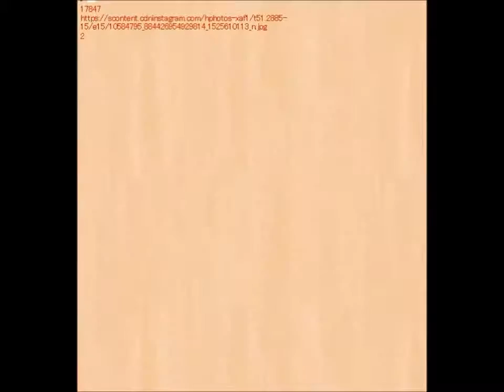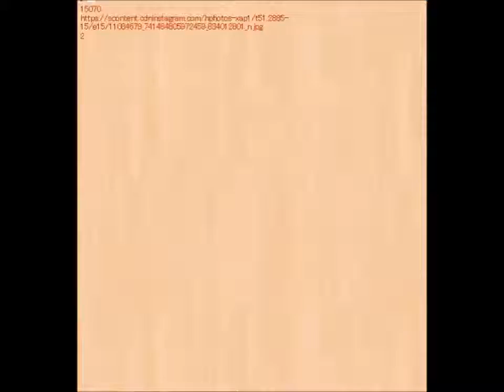ブサカワ、面白い、犬 フレンチブルドッグ 世界中で人気の癒し画像Ranking 2015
[愛する人に贈りたい ブサカワ、面白い、犬フレンチブルドッグ]Instagramで癒し系画像（フレンチブルドッグ）を、ハッシュタグ#FRENCHBULLDOGで検索して人気順（LIKEの多い順）に並べ替えました。2015年3月-1-100位